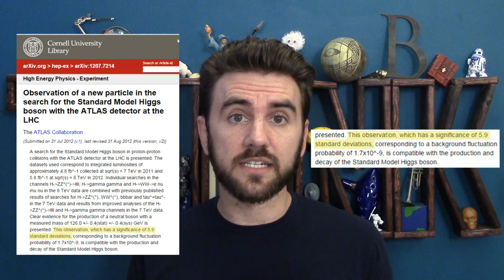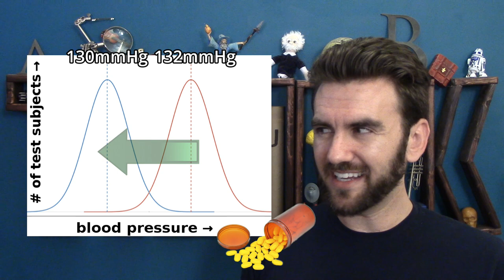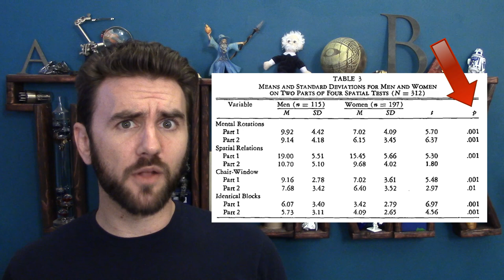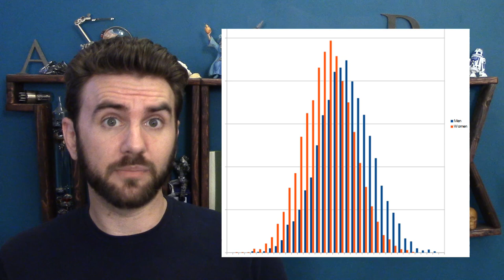108. Statistical vs. Clinical Significance | THUNK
Scientists excel at finding patterns, but statistical significance isn't always enough to create policy.

A great summary from UWS about the difference between statistical & clinical significance

Mental rotations, a group test of three-dimensional spatial visualization.
Vandenberg, Steven G.; Kuse, Allan R.

J Pers Soc Psychol. 2009 Dec;97(6):1097-114. doi: 10.1037/a0016786.
The implications of Big Five standing for the distribution of trait manifestation in behavior: fifteen experience-sampling studies and a meta-analysis.
Fleeson W1, Gallagher P.